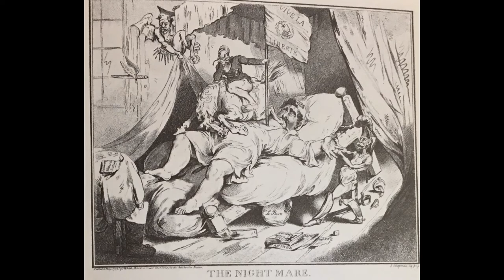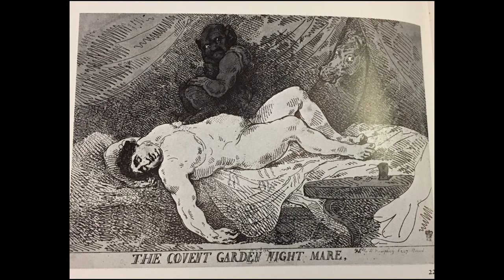"Henry Fuseli" - Natalie Romero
Work Cited:

“The Nightmare by Henry Fuseli.” Khan Academy, n.d. Dr. Noelle Paulson.

Blake, Erin. “Henry Fuseli: Macbeth Consulting the Vision of the Armed Head.” Folger, n.d.

“Gothic Nightmares: Fuseli, Blake and the Romantic Imagination: Room 1.” Tate, n.d.

Myrone, Martin. "Henry Fuseli and Gothic Spectacle." Huntington Library Quarterly 70, no. 2 (2007): 289-310. doi:10.1525/hlq.2007.70.2.289.

Tomory, Peter A. The Life and Art of Henry Fuseli. New York, NY: Praeger, 1972.

Powell, Nicolas. Fuseli - The Nightmare. New York, NY: The Viking Press, Inc., 1973.